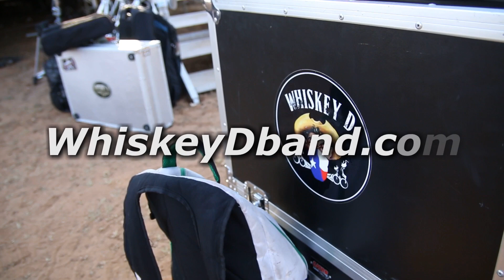Jaime De Anda 3 The CHAMACOS name is BORN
Jaime explains how the name for the band  Los Chamacos began.